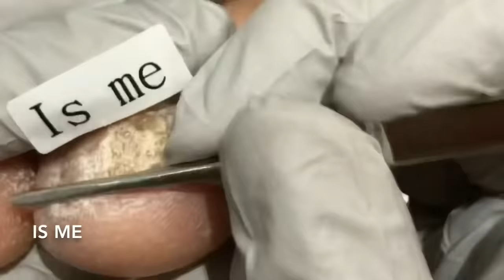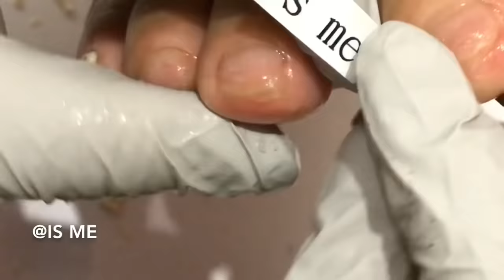I went to see an old friend in a wheelchair. Clean his toenails. 2